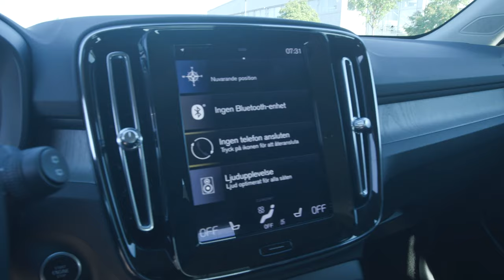Driving my favorite car in Sweden Sundsvall. I Love My Volvo, A day in the life of Youtuber